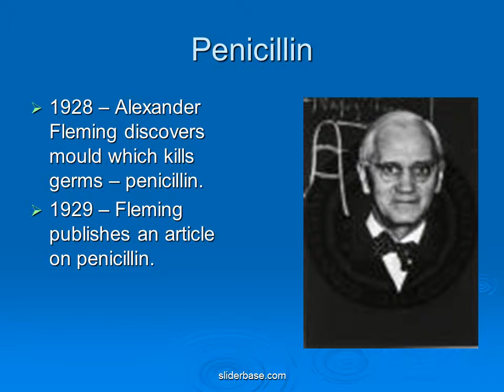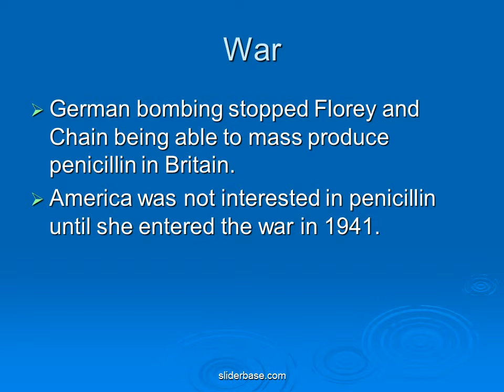The Drugs Revolution and the Development of Penicillin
Penicillin
1928 – Alexander Fleming discovers mould which kills germs – penicillin.
1929 – Fleming publishes an article on penicillin

Chain and Florey
1937 – Chain and Florey do research on penicillin.
1940 – Experiment on mice.
1941 – successful tests on humans

Government
1939 - British government fund Florey’s research
1942 – U.S. government fund production of penicillin.
1944 – mass production

War
German bombing stopped Florey and Chain being able to mass produce penicillin in Britain.
America was not interested in penicillin until she entered the war in 1941.
1945 American Army using 2 million doses of penicillin a month.